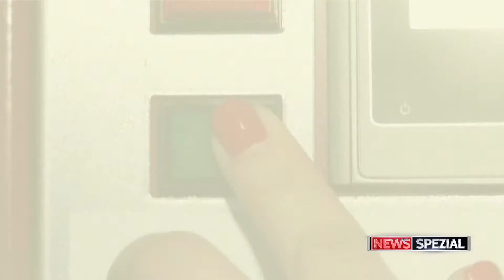Liechtensteiner Investitionsmarkt vernetzt Start-up und Investoren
Am Liechtensteiner Investitionsmarkt haben sich neun Start-ups vor hochkarätigen Investoren und Entscheidungsträgern präsentiert. Die Geschäftsideen reichen von innovativen Lebensmittelautomaten über Messsensoren für die Abfallwirtschaft bis zu einer elektronischen Menükarte mit integrierter Bestellfunktion für Restaurants.